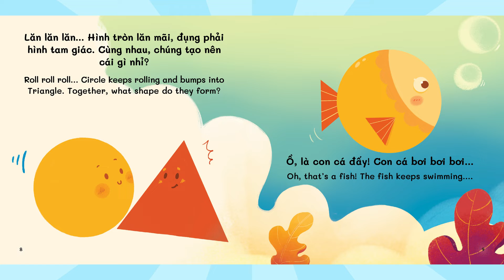Roll roll roll… Circle keeps rolling and bumps into Triangle. Together, what shape do they form?